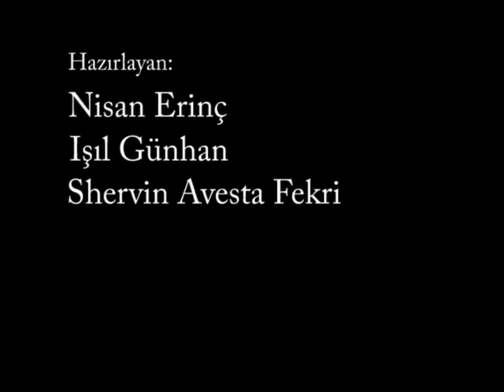Şükrü Sürmen - Kentsel Mekanlarda Engel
2010 ARALIK'TA  ŞÜKRÜ SÜRMEN HOCANIN ÜÇ ÖĞRENCİSİNİN DERS İÇİN HAZIRLADIĞI BİR FİLMDİR. FİLMDE FARKLI KENTSEL MEKANLAR TEKERLEK SANDALYELİ,GÖRME ÖZÜRLÜ VE İŞİTME ÖZÜRLÜ BİREYLERCE NASIL ALGILANDIĞI ÜZERİNE KÜÇÜK BİR SİNOPSİS OLUŞTURMAKTADIR.